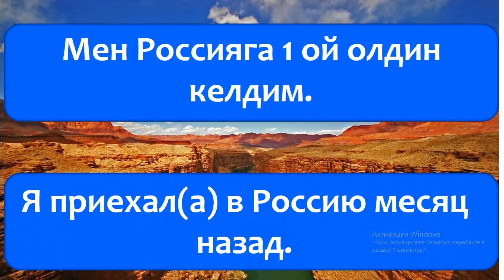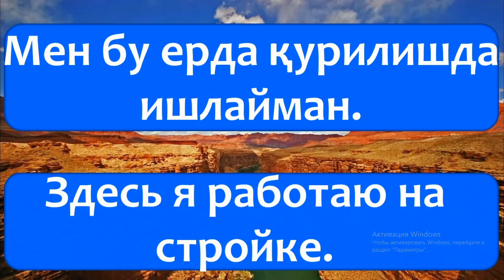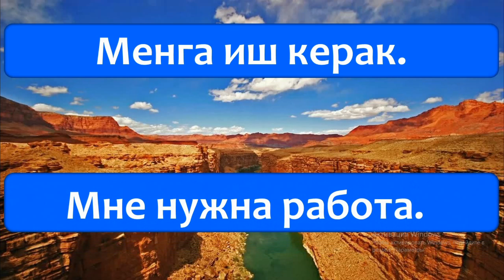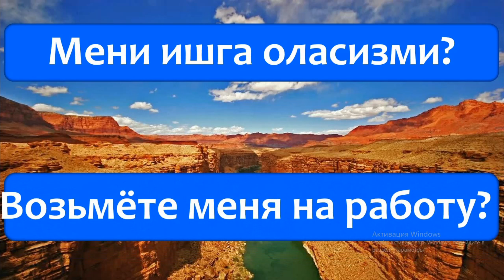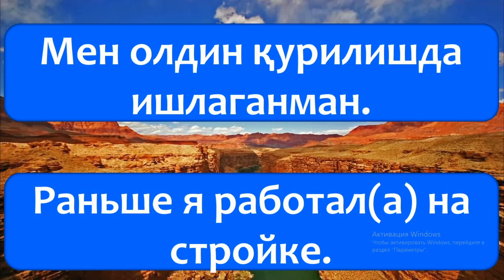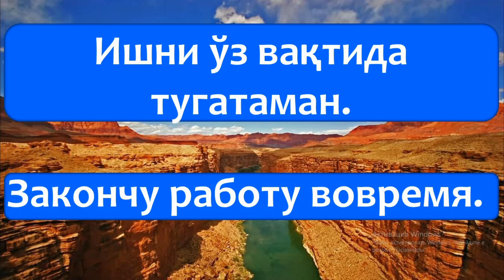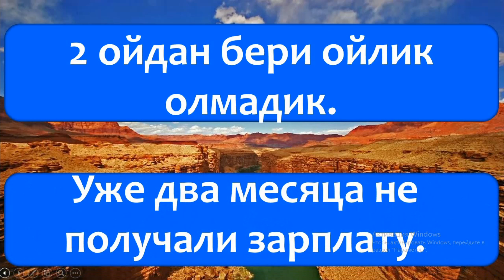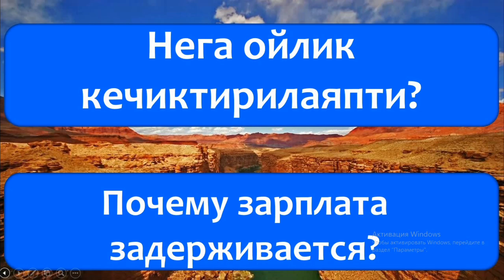КУНДАЛИКДА ЭНГ КЎП ИШЛАТИЛАДИГАН ГАПЛАР